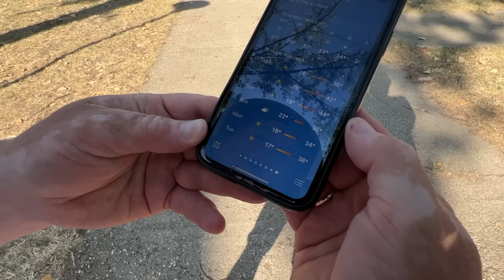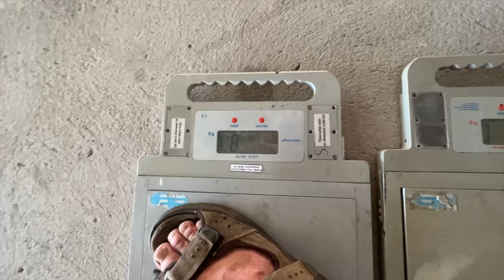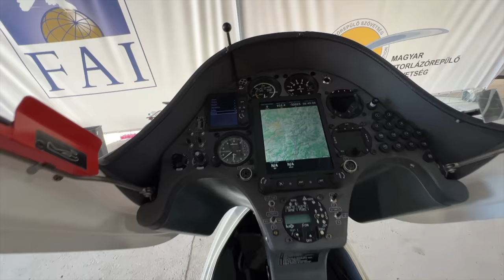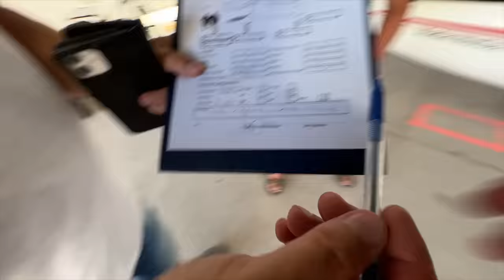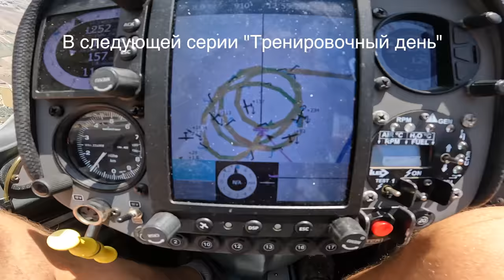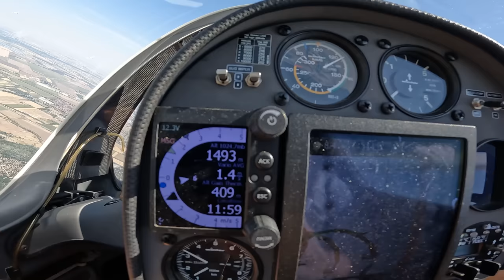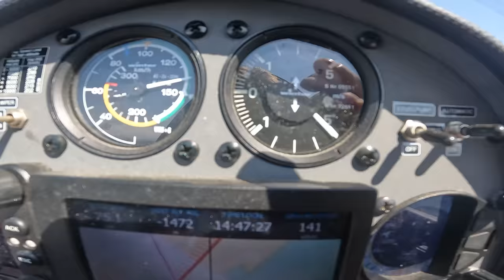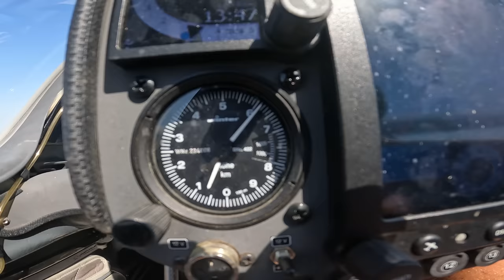Чемпионат Мира 2022. Эпизод 2. Зачем худеют пилоты. Аварийное покидание кабины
Взвешиваемся на планерном Чемпионате Мира в Венгрии. Судьи и персонал суровы. Не допустят ни одного лишнего грамма в небо. Знаете ли вы что тяжелый планер лучше летит? А ведь именно энергия массы заброшенной на высоту является топливом планера. Чтобы все гоняли на равных условиях планера взвешивают.
В этом ролике подготовка и взлет в тренировочный день. Смонтировал что успел. Сам полет в следующей серии.
Предыдущая серия  "Переход планерного прицепа через Альпы"
0:00 Прогноз
0:51 Регистрация
1:22 Подготовка планера
2:52 Взвешивание планера и пилотов
5:56 Аварийное покидание кабины
7:42 На что потратим 7 кг запаса и зачем пилоту музыка
9:23 Экзамен на фуриста
11:31 Взлет в тренировочный день
14:44 Последствия пожара
15:45 В следующей серии "Тренировочный день"
Игорь Волков
Связаться по любым вопросом можно так: